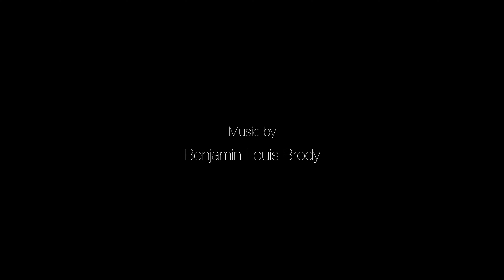Benjamin Louis Brody feat. The Lovelies - Oscillations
Katie Vason, Annie Duffy, Joanna Futral, Lena Lauer
Direction & Cinematography by Derek Aspenberg
Trombones performed by Alaina Alster & Max Sholl
Synth performed by Benjamin Louis Brody